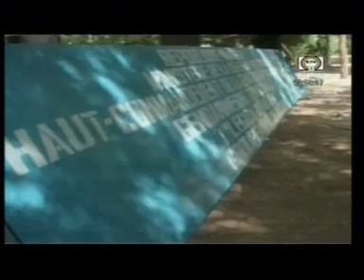Le JT du Niger Mercredi 12 11 2014